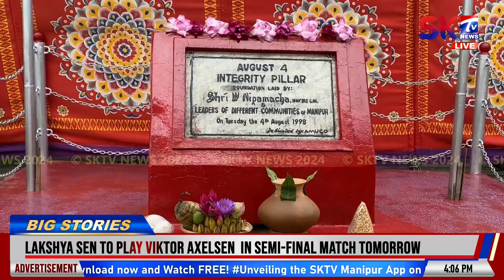ROOT CAUSE OF MANIPUR CRISIS MUST BE TRACED FROM POLITICAL LEADERS: AMUCO